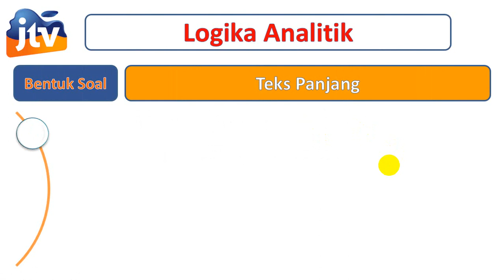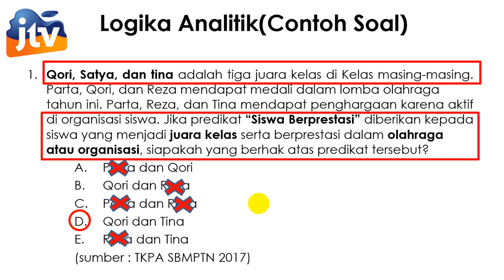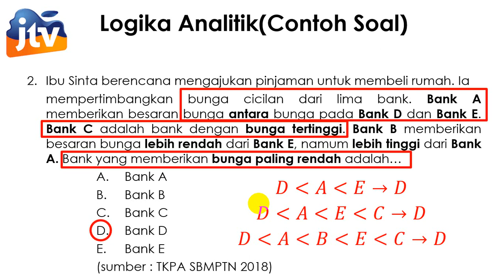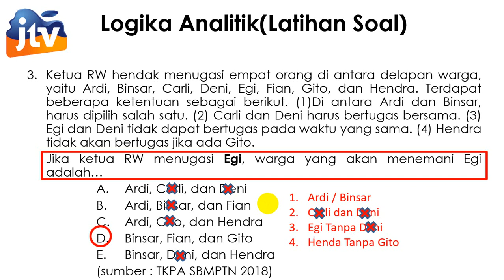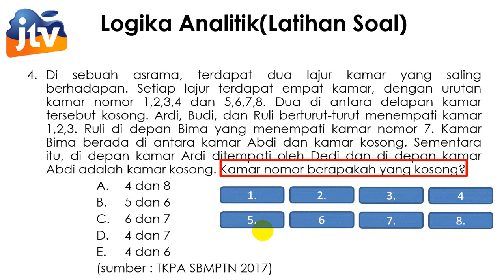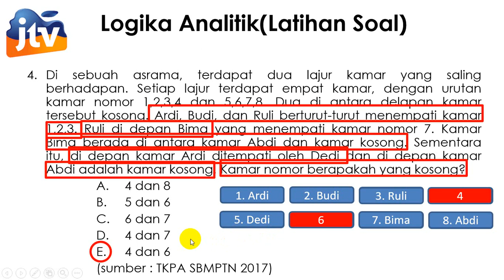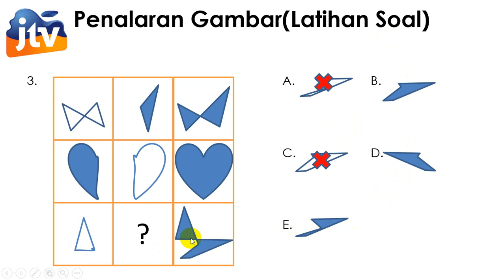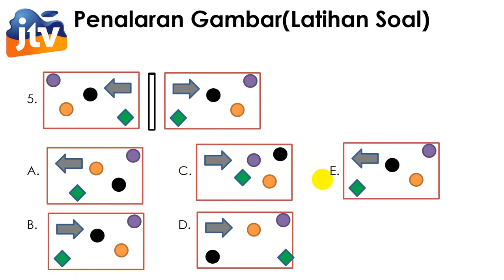Simulasi Sinau Nang Omah JTV Bambang Hadi Prayitno SMA Negeri 7 Surabaya